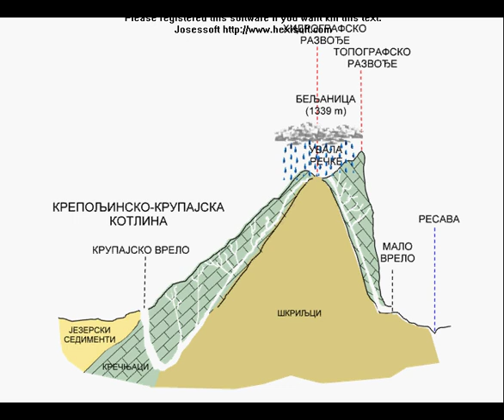Beljanica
Hidrološko razvođe